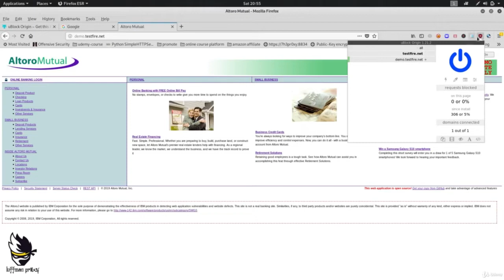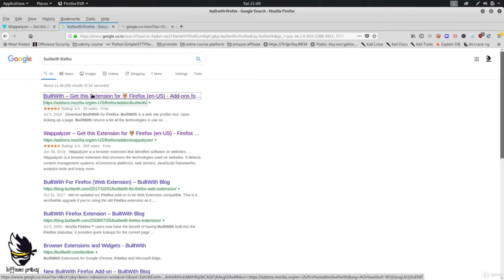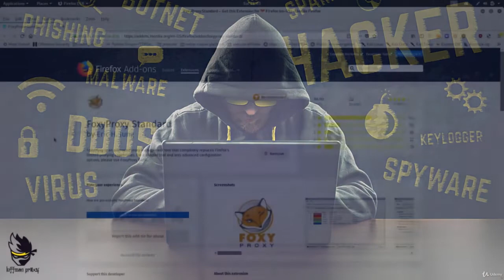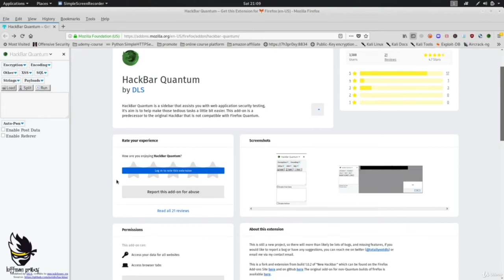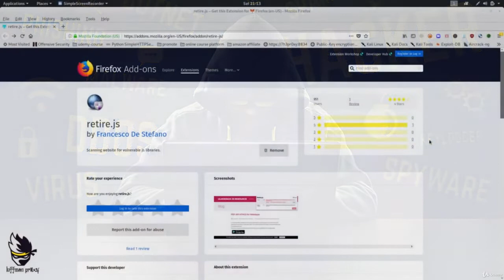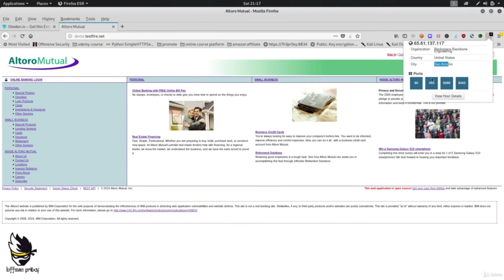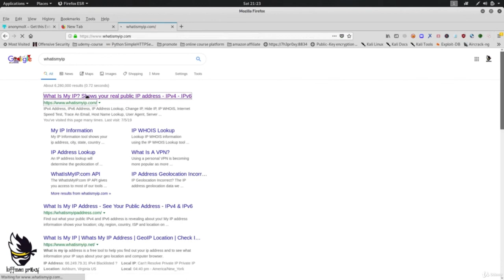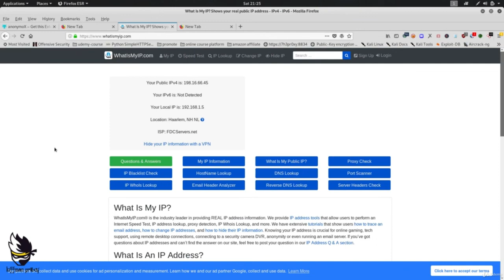Lecture 42- Best Addons For Web Pentest